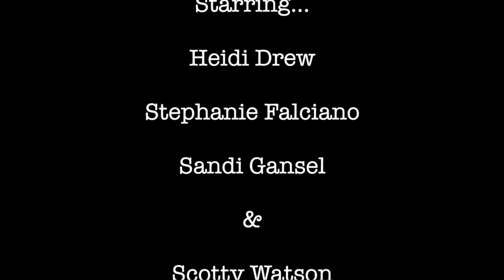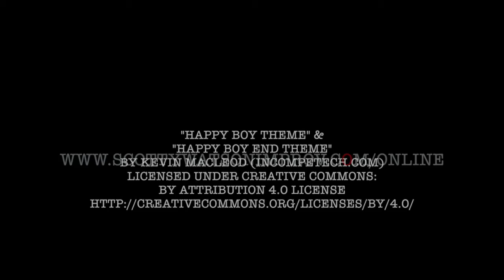2Prov With Stephanie Falciano & Scotty Watson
Starring…
Heidi Drew
Stephanie Falciano
Sandi Gansel